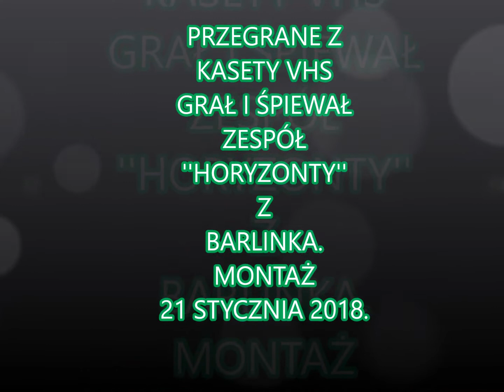Zespół na wesele w 1991 roku.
Wesele w SM''Piast '' w Barlinku.(fragment).